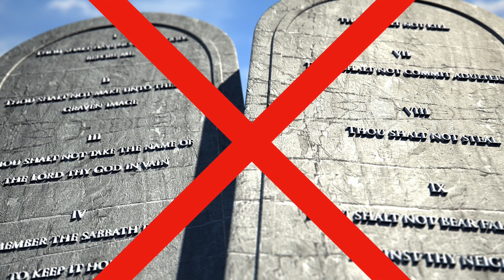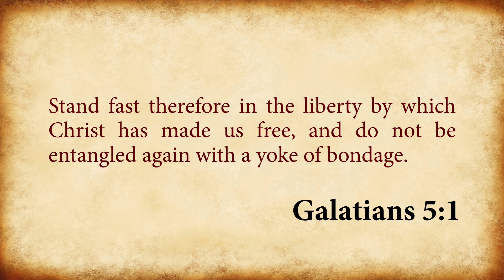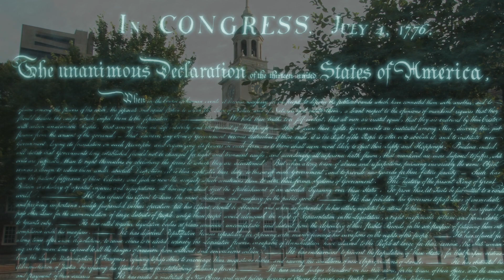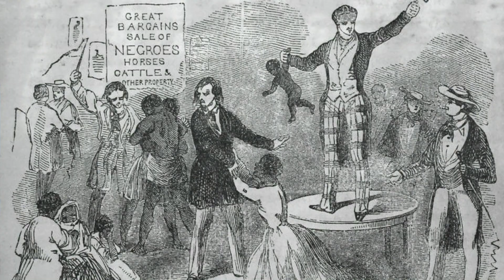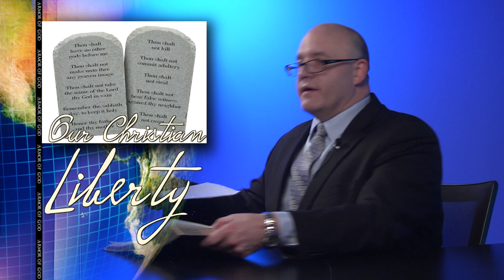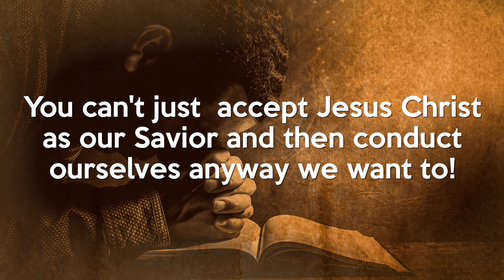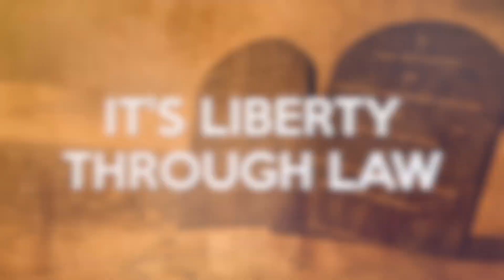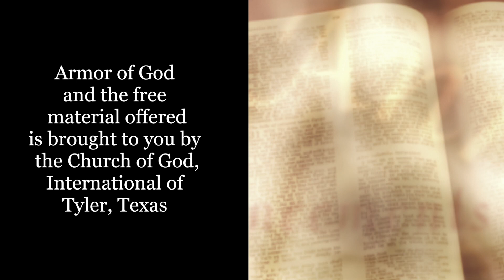Our Christian Liberty - Tony Buchert